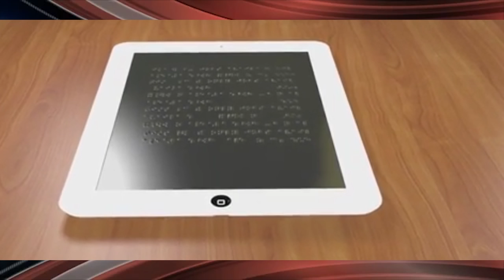Researchers are developing a Braille e-reader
January 14, 2016 By Michael Kozlowski 1 Comment (Edit)

Untitled-1

Researchers at the University of Michigan are developing an e-reader that can read a full page of text. Their technology, which has been described as a leader in the field, relies on pneumatic use of liquid or air to shrink the mechanism and expand it so it can display more at once.